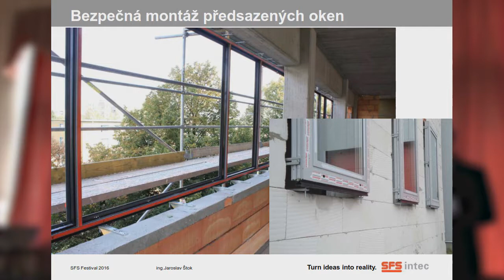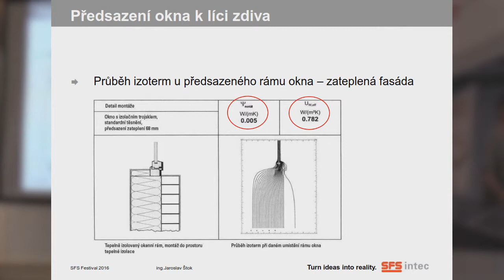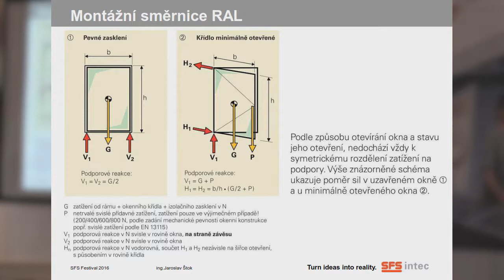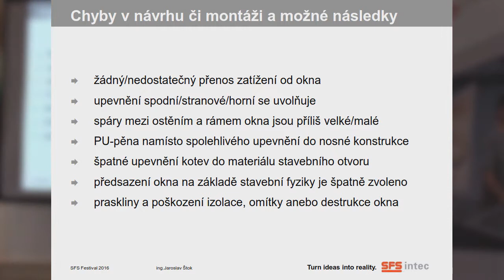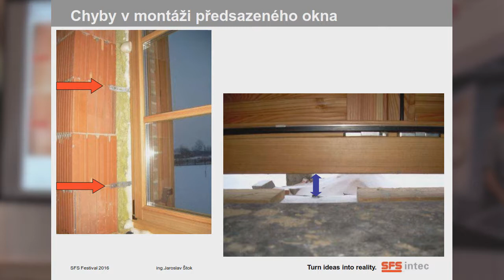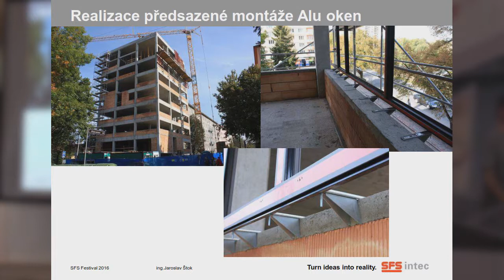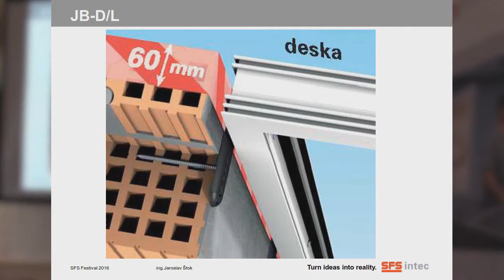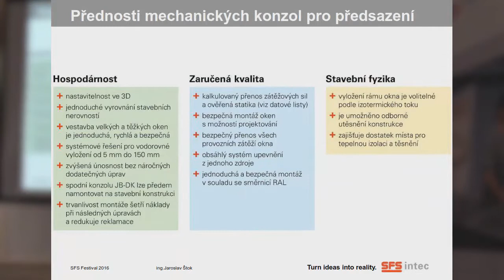Předsazená okna pro rozličné konstrukční systémy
Jak bezpečně montovat předsazená okna? Jaké chyby vznikají při návrhu a montáži okna? Kam vlastně nejlépe umístit rám okna? Jaký vliv na umístění okna má zateplení fasády?
Jaroslav Štok / SFS intec
SFS festival 2016